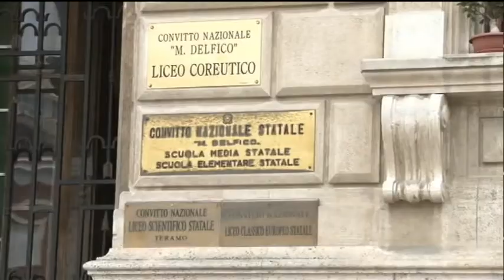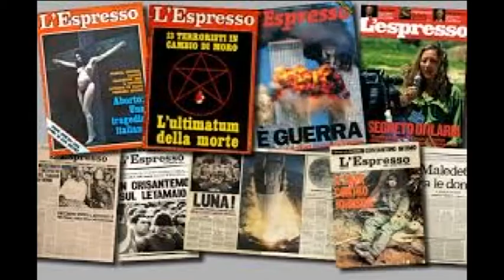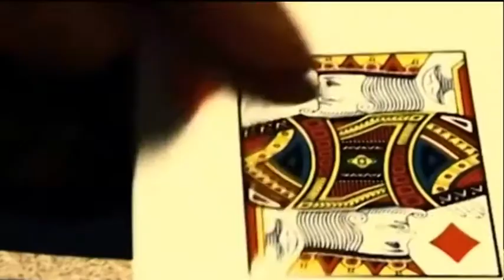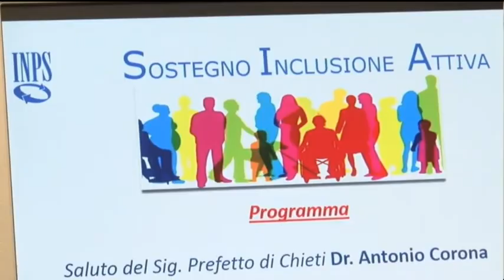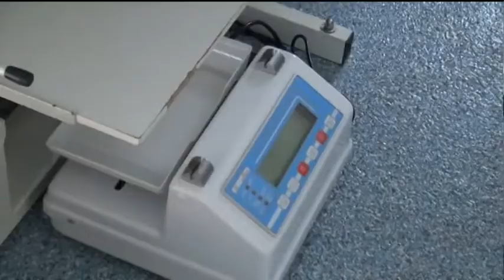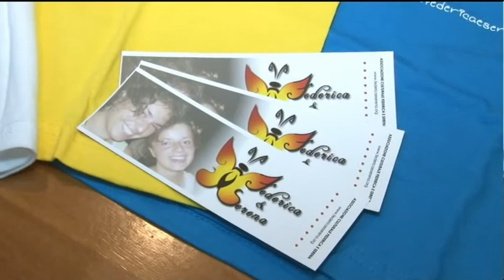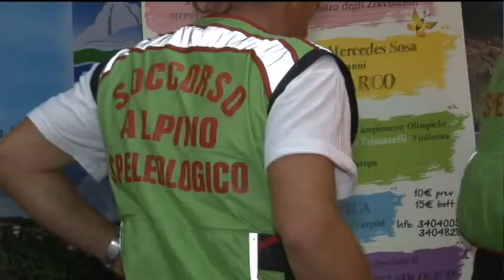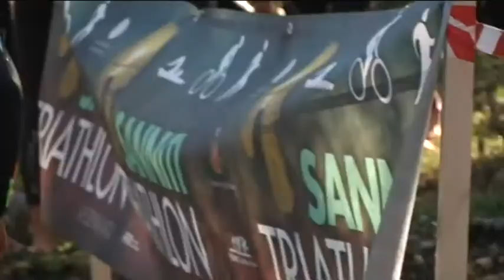TgSei Edizione della Notte Mercoledi 7 settembre 2016